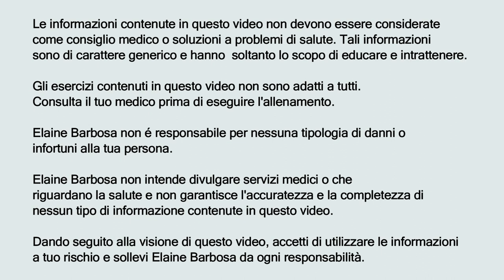TONIFICARE PETTORALI, COSCE E GLUTEI | ELA WORKOUT | ELAINE BARBOSA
Vuoi tonificare i pettorali le cosce e i glutei?

Vuoi allearti a casa in pochi minuti senza dover pensare agli attrezzi?

Ecco l'allenamento che fa per te!

In questo brevissimo workout troverai un mix di piegamenti per tonificare braccia e pettorali e gli affondi per tonificare cosce e glutei.

Puoi ripetere questo allenamento quando vuoi, preferibilmente in giorni non consecutivi.

Questo workout per tonificare i pettorali i glutei e le gambe, è completo di riscaldamento e stretching

Buon allenamento!